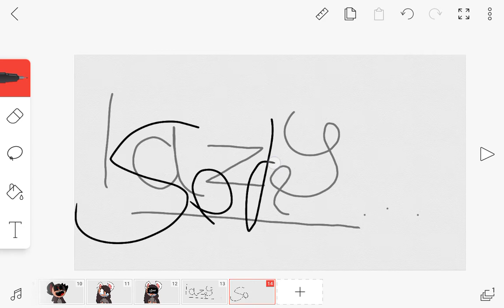Life letters meme (gift for forever nenaa)